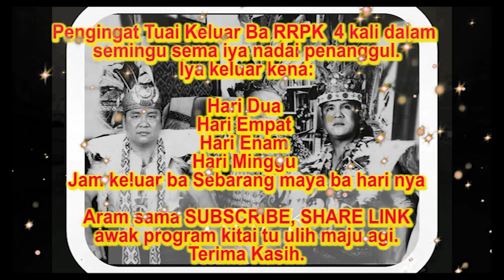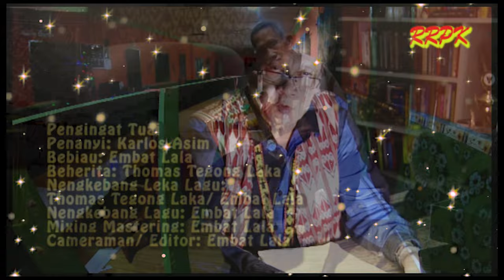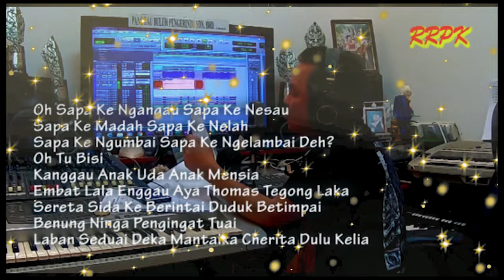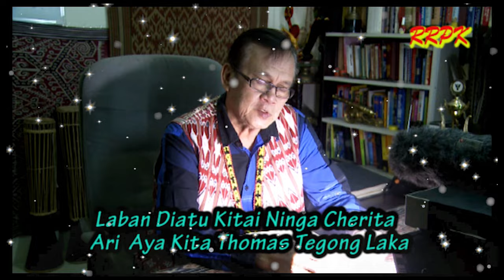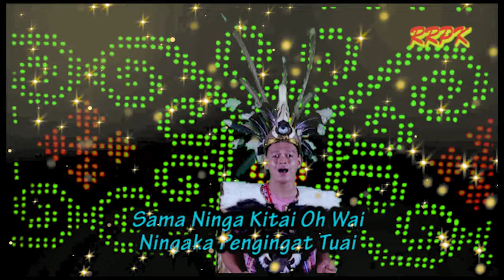Empari Tempan Besi Tusun Ke 76